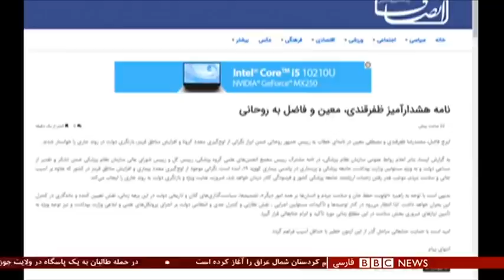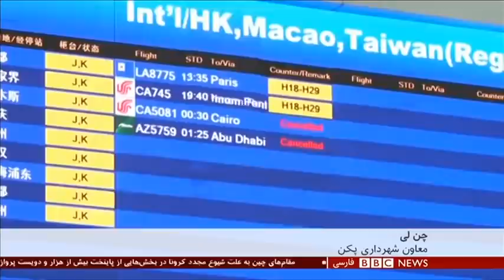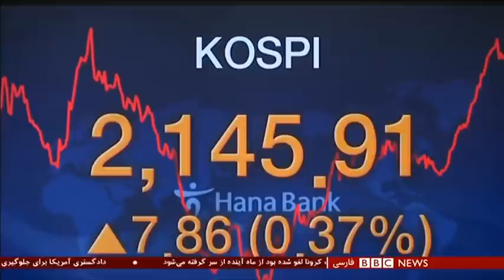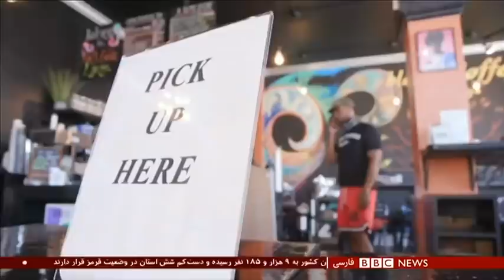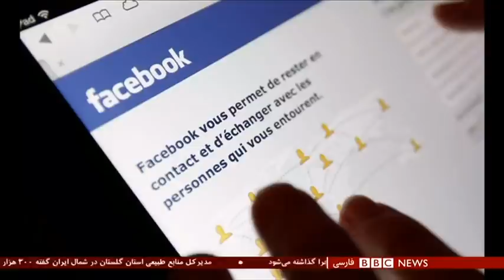اخبار ساعت شش عصر- چهارشنبه ۲۸ خرداد